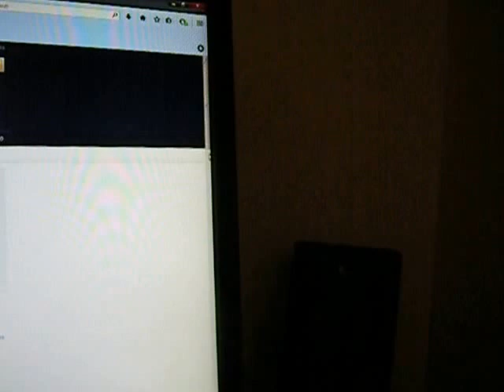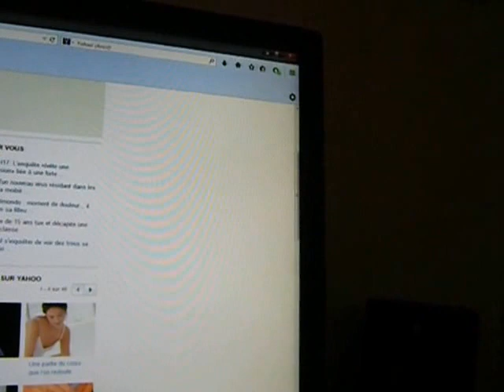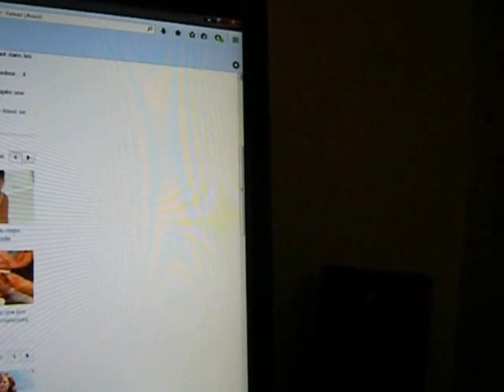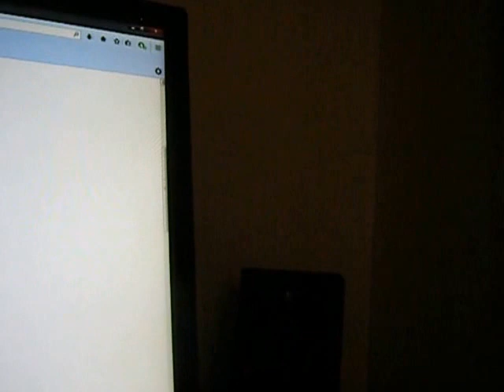CANCER SURGE AND 9/11 NYC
My opening page on Yahoo in France is a source:  yahoo.fr and slate.fr ...

Cancers have spiked among those involved with WTC lifesaving and cleanup.

I personally know/knew two people who "breathed the dust" there and one died in May of '10 -- young, healthy, sports-loving man -- bone cancer, then kidney cancer.  He said it took six months to get that dust out of his apartment on Rivington Street.

Another, who is 66 now, was living right in Wall Street, and his robust health collapsed immediately thereafter.  He is suffering and has no support, no help, as far as I know.

I was unwilling to show the actual computer screen as I read this off in English from French msm, as I don't want the usual hassles from YouTube/Google.  I do credit the source, which was freely available on my yahoo.fr opening page.

Please look into the recent public discreet admissions that the CIA, FBI, MOSSAD and the Bush family were complicit in 9/11.  It's a matter of public record, but obscurely placed.

Also, bear in mind, Bush did not win the '00 election.  This was decided by an independent panel just prior to ... 9/11.  There is a long, detailed account in ROLLING STONE you can look up.

One other friend died in March of '13 and did breathe the dust -- lung cancer.  Heavy smoker and he knew that was a risk.  I'm very sad to have lost two dear friends so young and have another who means a lot to me so ill.

Think, people.